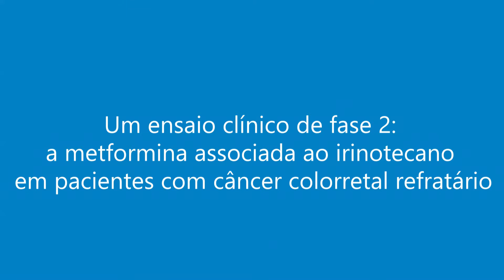Metformina associada ao irinotecano em pacientes com câncer colorretal | Série Ensino e Pesquisa HA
Pacientes com câncer colorretal avançado possuem, atualmente, poucas opções de tratamento, sobretudo com custos acessíveis. Pensando nisso, pesquisadores do Hospital de Amor desenvolveram um ensaio clínico de fase II, com o intuito de avaliar se a combinação entre dois medicamentos (metformina e irinotecano) aumenta as taxas de controle da doença.

Assista ao vídeo da série “Ensino e Pesquisa HA”, com a Dra. Arinilda Campos Bragagnoli, e saiba mais sobre os resultados do trabalho, recentemente publicado pelo British Journal of Cancer, que pertence ao Nature Publishing Group.

Confira também os outros vídeos da série